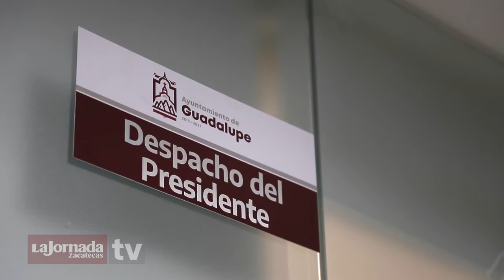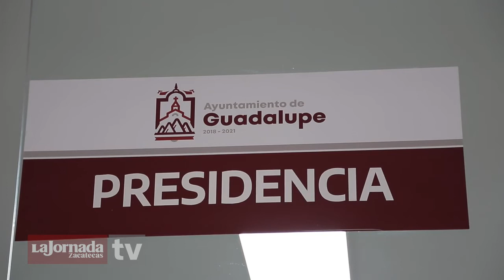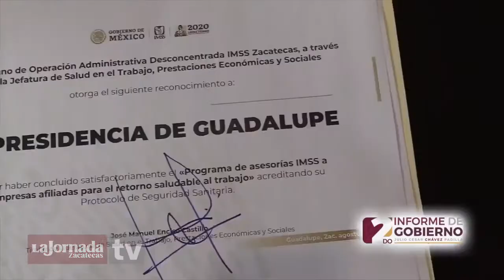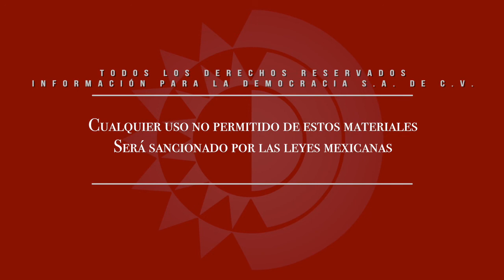En Guadalupe, “cero deuda, cero corrupción”: Julio César Chávez Padilla.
Dirección Gral.: Carmen Lira - Dirección Zacatecas: Raymundo C. Vargas - Coordinación: Carlos Navarrete - Cámara y sonido directo: Miguel Nuñez - Reportera: Scarlett Llamas - Edición audiovisual: Odín Salinas